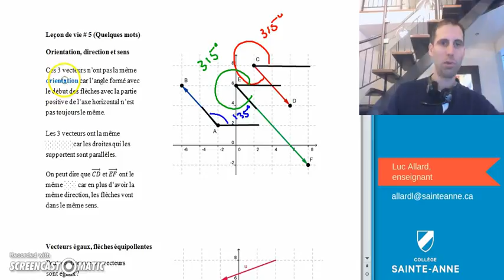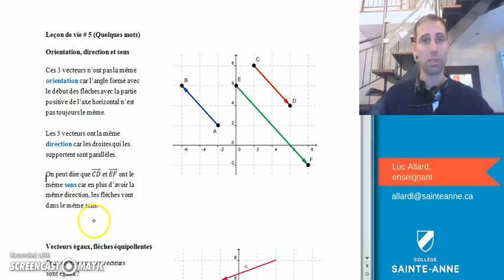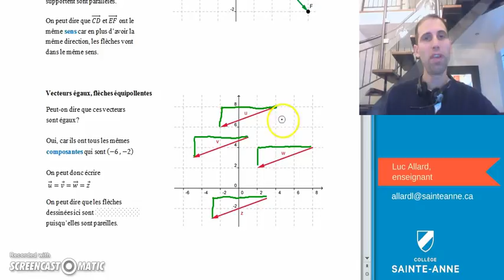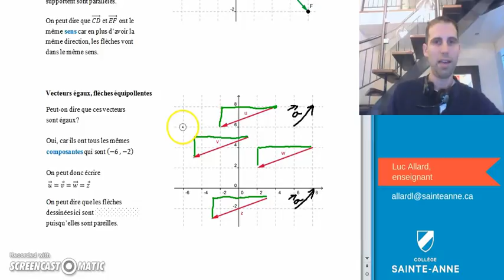SN5 vecteurs leçon # 5